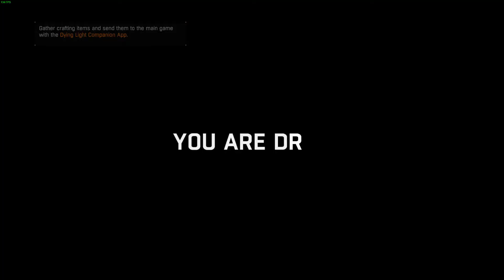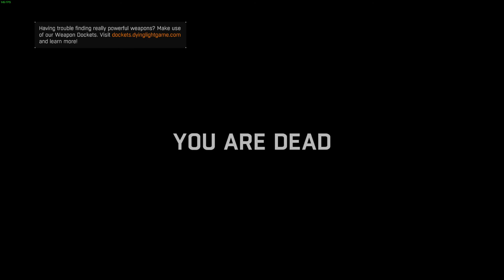Dying Light - Ep21 - Community Event, Let's Do This!! - Nightmare Mode with Avorn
Today we brave the Night time and do the Community event, we can only punch the Zeds, this is going to be scary but hey why not, Lets Do This!

Dying Light: Enhanced Edition takes parkour-fuelled zombie survival to a whole new level. Enjoy the definitive Dying Light experience with the brand-new Legend system, improved visuals, major gameplay enhancements, and more. This package comes with a year's worth of bonus content, including Be the Zombie, Cuisine & Cargo, Ultimate Survivor Bundle, and The Bozak Horde. Last but not least, travel beyond the walls of Harran to discover a vast, dangerous new region in Dying Light: The Following – a massive story-based expansion that brings mysterious characters, deadly new weapons, unexpected quests, and fully customizable and drivable dirt buggies.